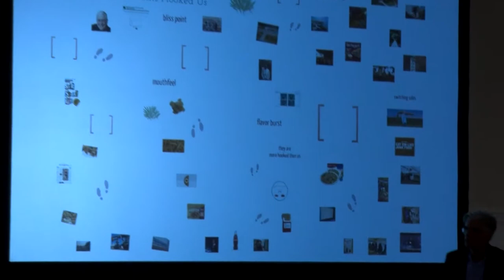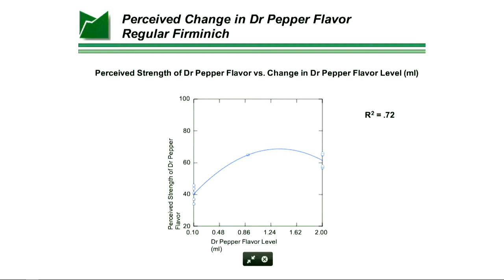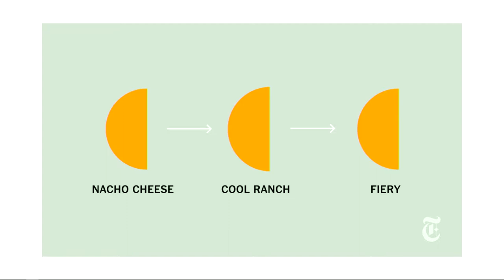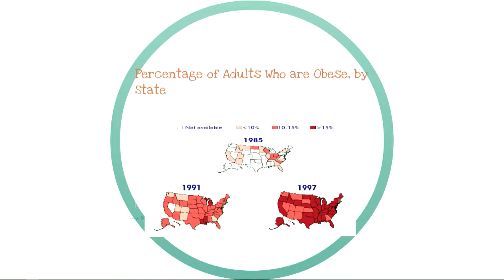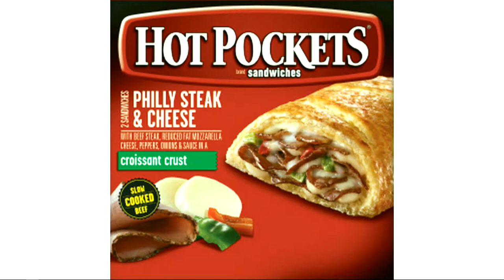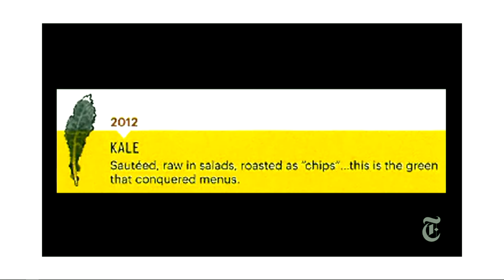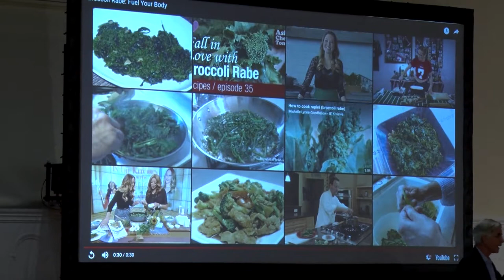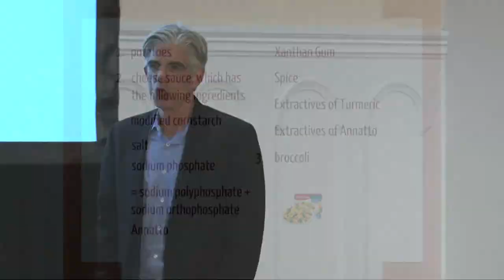2017 George D. Aiken Lecture, Salt Sugar Fat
2017 George D. Aiken Lecture, Salt Sugar Fat: How the Food Giants Hooked us with Michael Moss